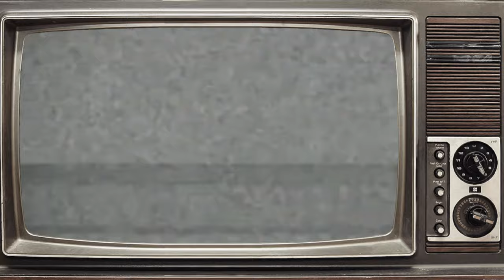DENNIS THE MENACE (1959)Cast Then And Now ★ 2024, All the actors died tragically!!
"Dennis the Menace" is a classic American television series that aired from 1959 to 1963. Based on the comic strip created by Hank Ketcham, the show follows the misadventures of Dennis Mitchell, a mischievous but lovable young boy, as he navigates his way through childhood in the suburban town of Springfield. Dennis often finds himself unintentionally causing trouble for his long-suffering neighbor, Mr. Wilson, who is frequently on the receiving end of Dennis's well-meaning but disruptive antics. The series was beloved for its humor, charm, and heartwarming portrayals of family life, capturing the timeless appeal of childhood innocence and curiosity.
Hello everyone, we are honored to provide you, the fans of classic Hollywood movies from the 1960s, 1970s, 1980s, 1990s, and 2000s, with the best classic TV shows as well.

70 Actors Who Passed Away Without Us Realizing It

BEAUTIFUL TV Actresses of the 1970s Then And Now in 2024 (Where Are They Now?

Full Western Movie | The Whole Wild West Feared This Gunslinger | Richard Boone, Van Johnson

A Must-See Western | The Lone Cowboy Who Made the Wild West Tremble in Fear! | Full Movie

Western Strong Movie | Wild West Forest Films Online | John Derek, Joan Evans, Jim Davis

Dale Robertson, Debra Paget, Thomas Gomez Western Movie Online HD | Powerful From WILD WEST Films

Wyoming | COLORIZED | Bill Elliott | Full Western Movie | Free Cowboy Film

Top 10 WESTERNS on Netflix Right Now! 2024

Full Movie | Gunmen from Laredo | Wild Westerns

Audie Murphy Stars in a Must-Watch Western Action Movie | Guns of the west

TV Movies - A Family Undone - Lifetime Movies - Based On a True Story

Lifetime Movies - A Deadly Deception - Best Old TV Movies - Based On A True Story

Top 15 BAD TV Shows BASED on Your Favorite Movies | Worst Famous Films-to-TV Adaptations 1970s & 80s

Movies & TV's Most Unrealistic Job Salaries: Writers, Teachers, Lawyers, & more

Nauroz Telefilm | Mawra Hocane | Best Pakistani Drama | Green TV Entertainment

Net Worth By Age in 2024: How Do You Stack Up?

I Gambled My ENTIRE NETWORTH in Vegas. (Day 3)

Birdman's WIFE, Children, Cars, House, Net Worth 2024, and More

RBC: $301 Billion EVAPORATES From Canadians Net Worth

Average Net Worth of a 30 Year Old! (2024 Edition)

Heartbreaking Deaths Of Old Hollywood Stars

James Stewart in Classic Hollywood Movie I Pot O' Gold (1941) I Retrospective

Creepy AF Leaked Video Shows Republican Leader's WEIRD Fundamentalist Personal Life

Habeus Corpus | Laurel and Hardy | Comedy Classic

Age of Famous Hollywood Actors in 2023 I Oldest to Youngest Part 2

when the movie gets cropped for theaters

Death of a Cheerleader | Starring Tori Spelling | Full Movie | Lifetime

Top 10 Unanswered Questions from Shows That Were Cancelled Too Soon

Dying in Plain Sight (2024) LMN | BEST Lifetime Movies | Based on a true story (2024)

Famous Sitcom Actors Who Were Hated by Their Co-Stars

21 Years Later, This Is How The Cast Of Coyote Ugly Looks Now

80s and 90s Hollywood Actresses And Their Shocking Looks 2023

FAMOUS ACTORS | 4 big stars who died today, December 30th

Most Beautiful Actresses Of The 1970s Then and Now 2023

Early Oscar Predictions 2024 | The Winners!

John Mulaney's Governors Awards Monologue | 14th Governors Awards (2024)

Top 10 Actors Who DISAPPEARED After Being Oscar-Nominated!

2024 Golden Globes RECAP: Viral Memes & Must-See Moments! | 2024 Golden Globes

Golden Globes 2024 RECAP: All the Major Moments

'Mean Girls' Cast Test How Well They Know Each Other | Vanity Fair

How to Become an Actor with NO EXPERIENCE! (Auditions, Agents, Castings & Acting Career Tips)

Angela Bassett Receives an Honorary Oscar Award | 14th Governors Awards (2024)

Celebrities Who Died until 2023 and You Didn't Know

Top 10 Memorable Musical Numbers from Classic Hollywood Movies

20 Actors Hollywood WON'T Cast Anymore

Home Alone (1990 vs 2023) All Cast: Then and Now

The Untold Truth About The 'Squid Game: The Challenge' Cast!

One Piece Cast Plays Charades | Netflix

James Arness Truly Hated Him